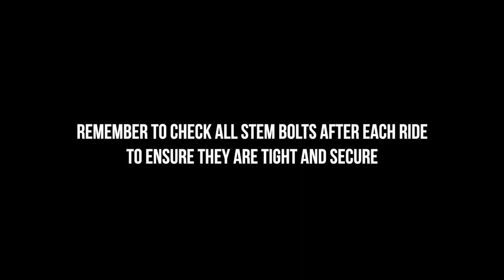How To: Adjusting the Angle-Adjustable Stem on your Denago eBike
How to adjust the angle-adjustable stem on your Denago eBike

👥 Join our Facebook Group: Denago eBikes Owners and Discussion